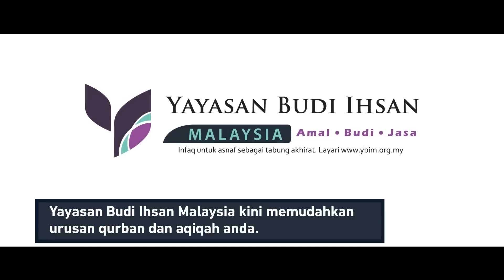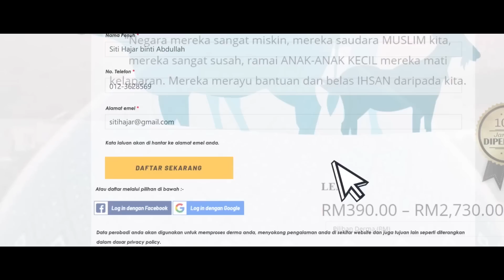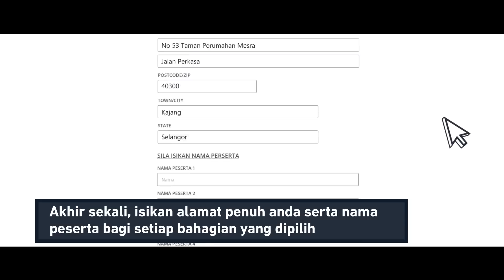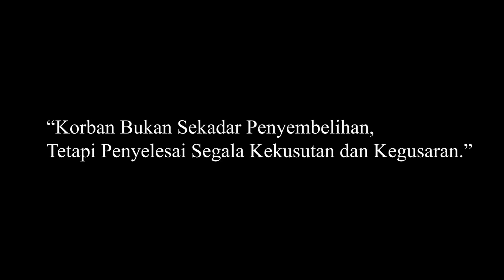DRAMA KORBAN PENYELESAI MASALAH